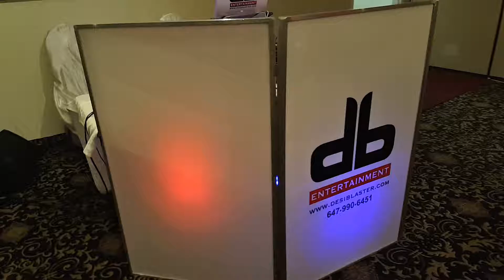desi blaster july 8 maple benquet